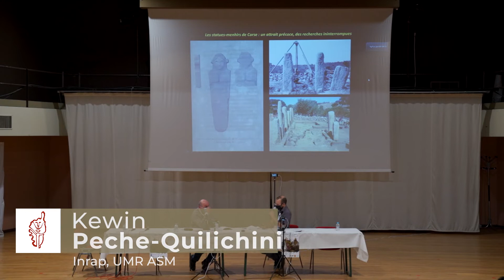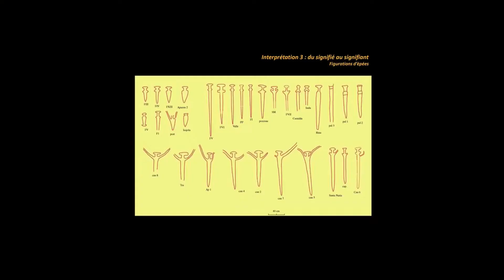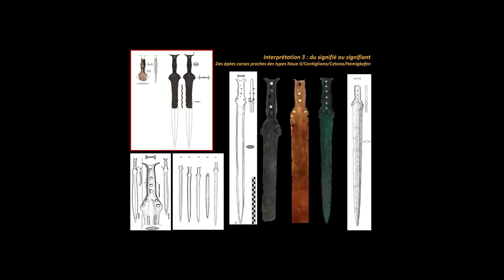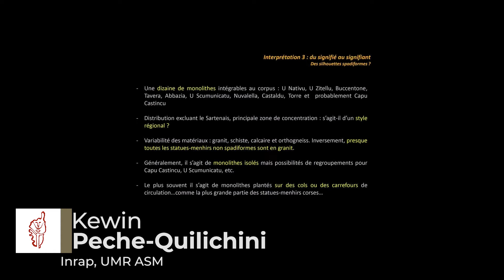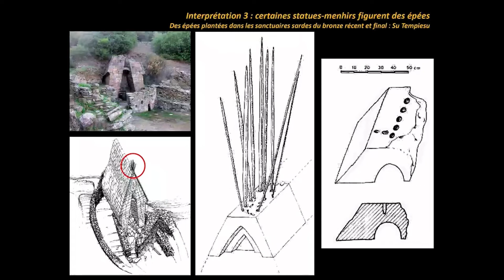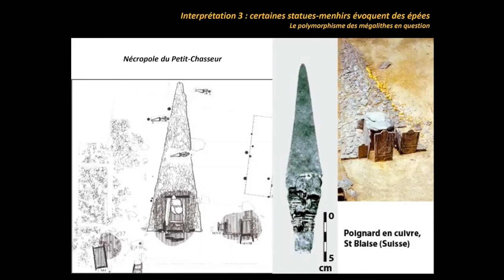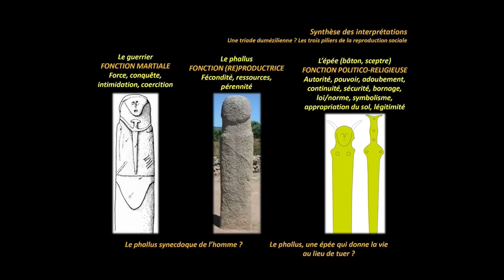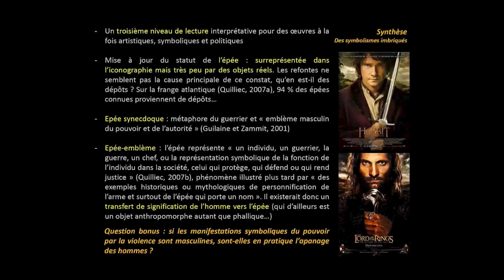De la pierre dressée à la pierre plantée et de l’épée figurée à l’épée suggérée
Kewin Peche-Quilichini (Inrap, ASM), Jean Graziani (LISA), Hélène Paolini-Saez (LRA, TRACES), Laurence Pinet (Musée Sartène, LAMPEA), Bénédicte Quilliec (Inrap) – Guerriers, phallus, what else ? De la pierre dressée à la pierre plantée et de l’épée figurée à l’épée suggérée. Réflexions libres sur l’interprétation morphologique des statues-menhirs de Corse